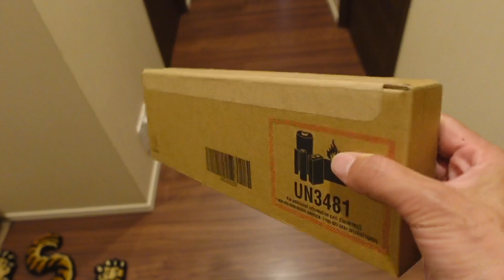突撃！チャンネル登録者さん50万人達成記念でびっくり高級品プレゼントもらったので開封♪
ということでパパが突然サプライズでプレゼントを用意してくれていた！😆
ある日リビングでくつろいているひまひまの元に、パパが突撃！
YouTubeに動画投稿を開始してから苦節6年・・・ついに50万人突破できたのは動画を見てくれている皆さんのおかげです・・・なんて言いながら渡された箱を開けてみたら中身は欲しかったあの高級品！！
ひまひまうれしすぎてテンションMAX！

【お知らせ】
2020年6月、所属するUUUMにて「誹謗中傷および攻撃的投稿対策専門チーム」が新設されたということで、以後誹謗中傷コメント等があればコメントおよびアカウント名をスクショの上、UUUMに通報し法的措置を取らせていただく場合があります。お互いのために誹謗中傷はご遠慮ください。

OP by：編集者O-LUHAくん
効果音：OtoLogicさんよりDL＆効果音ラボ
動画素材：daidaicolor